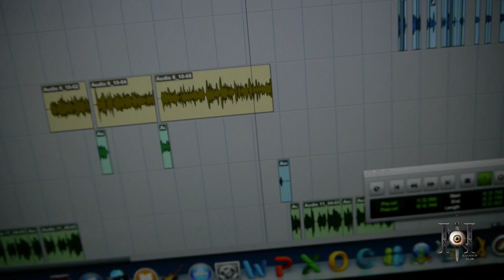Tinn Man - Keep On Movin' feat. Jon Conner and David Ray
In studio performance video for the song "Keep On Movin" featured on Tinn Man's latest project 190 Proof available 06.17.14 Song features Jon Conner and David Ray.

Produced by Jon Conner for Conogy Creative.